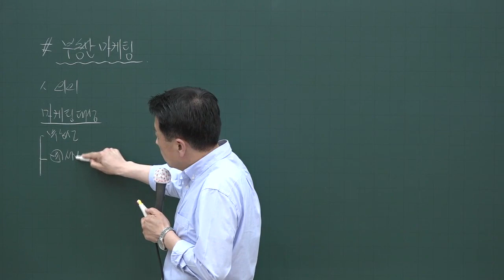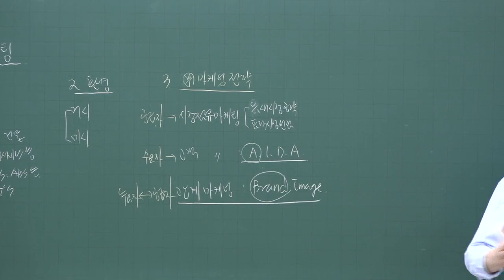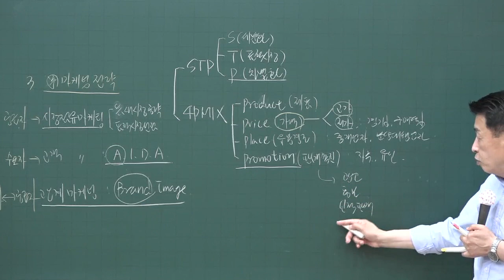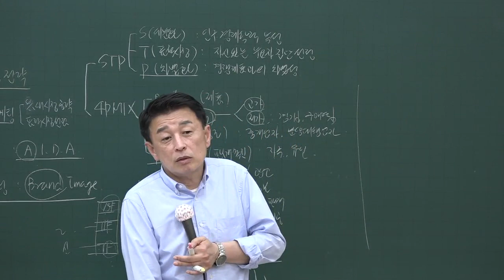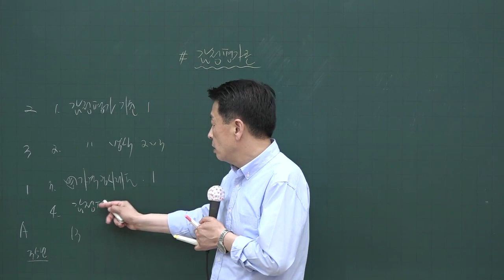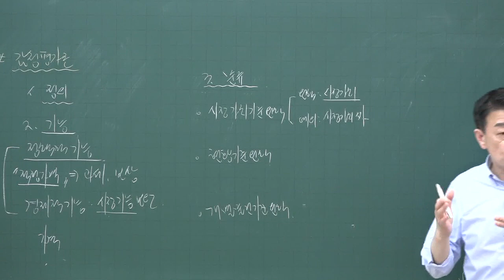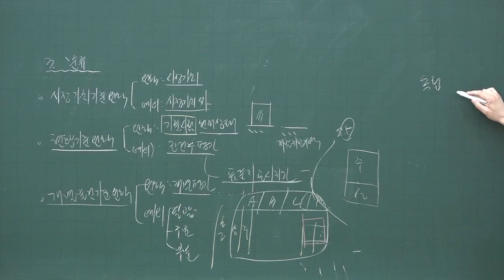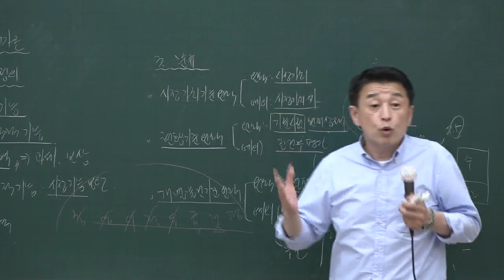[공전무] 2020년 공인중개사 부동산학개론 핵심이론과정 6-27